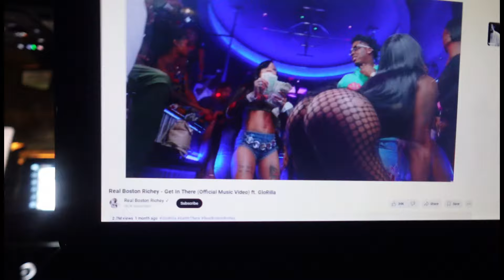GRWM For A First Date | Makeup Outfit + Girl Talk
Hiii! I had a cute lil first date, but most importantly, I got a bunch of things off my chest. I know this stuff is probably relatable, but its very personal still...

-ps i made a tik tok :) its 1flexdareaper
   $crismfg